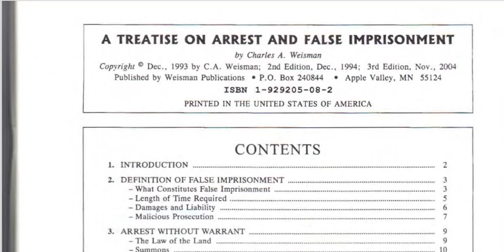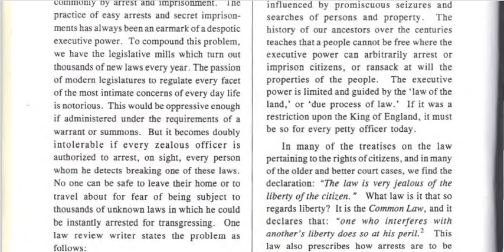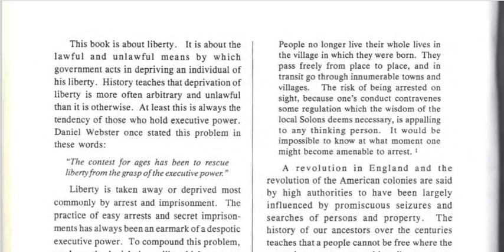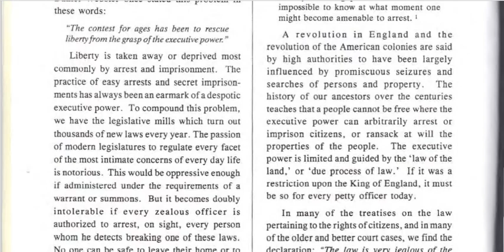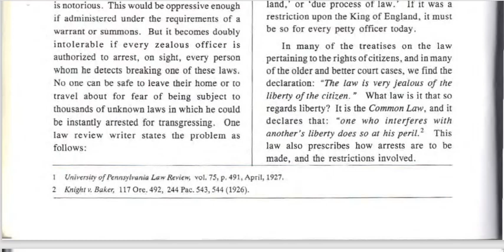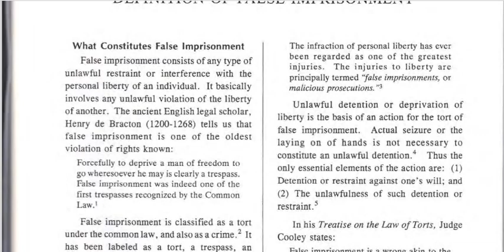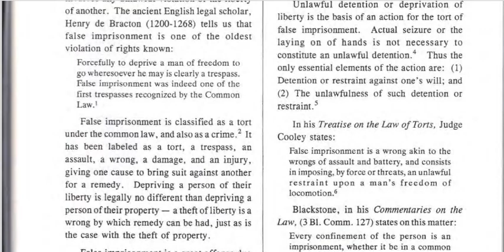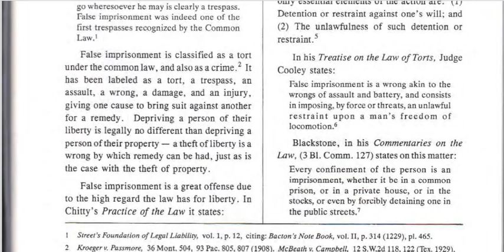🟢UNLAWFUL ARREST AND FALSE IMPRISONMENT⚡⚡⚡🔥🔥🔥